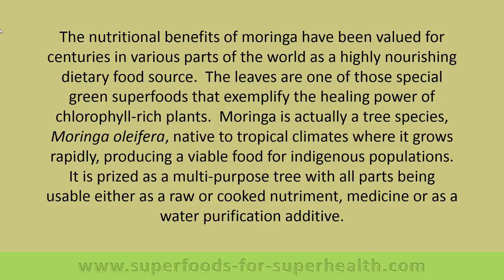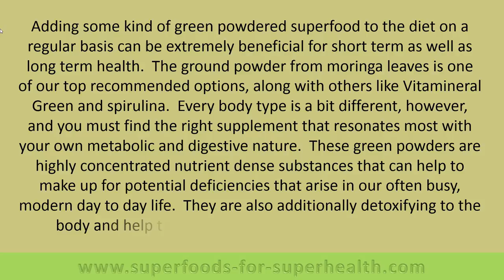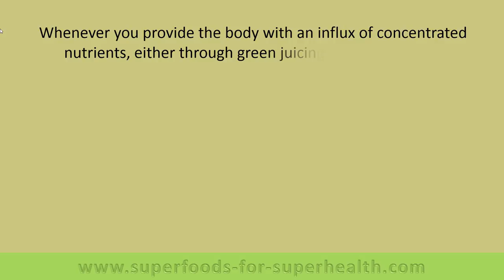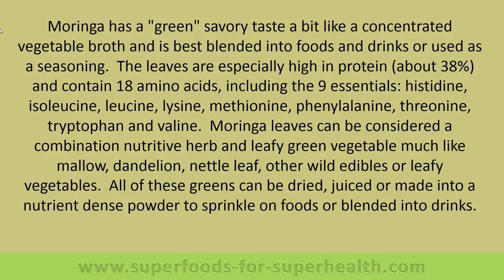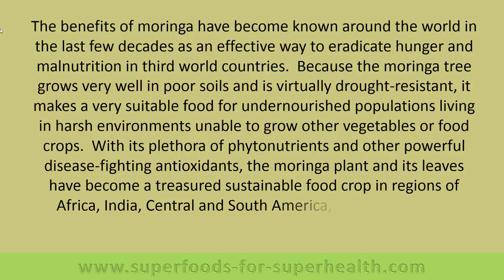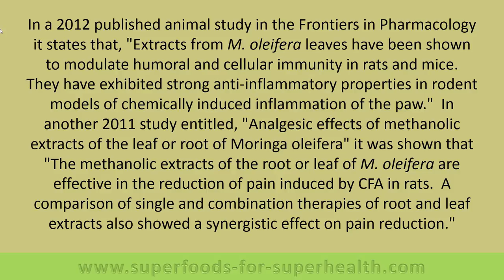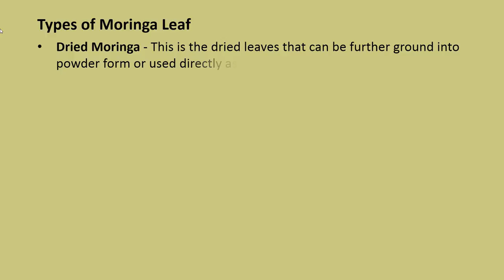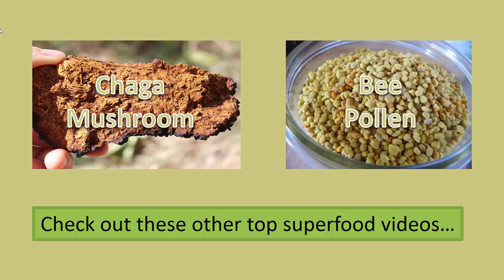Moringa, A Nutritious Superfood and Natural Multivitamin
Moringa oleifera is known worldwide as a fast growing, multi-use tree species. The green leaves are considered an extremely nutrient dense vitamin and mineral concentrate that can be naturally enlivening to the cells because of their purifying, alkalizing and nourishing properties. Learn more about how it is used as a supplement to alleviate malnutrition in underdeveloped countries.